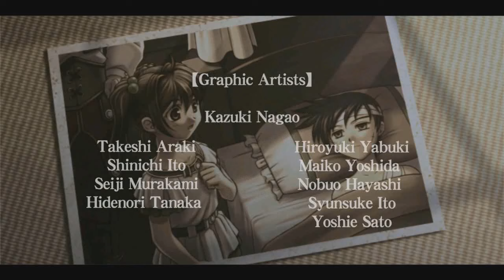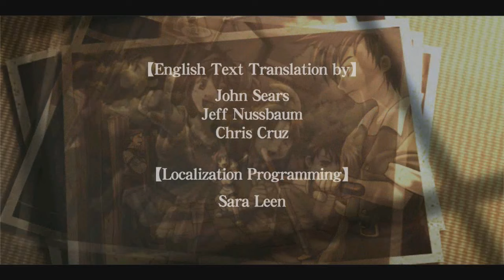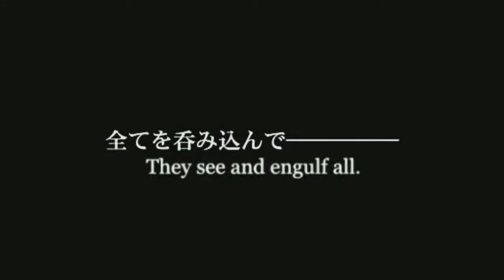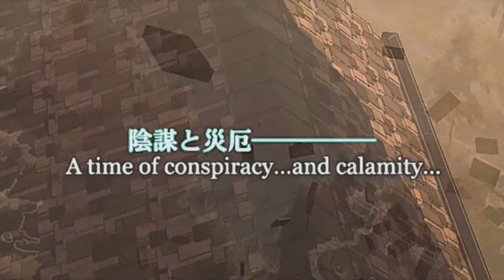TLoH - Trails In The Sky FC - Final - Epilogue (28/28)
We arrived at the Epilogue of the game,  I decided to shove everything in 1 section cause it felt redundant at this point... Anyway by going behind the general store initiates the end of the game and the events that will lead towards the change of many things... Most of the video will feature talk to most NPCs in the game, that involves normal and other npcs. I thought I had spoken to everyone.. but I forgot regarding a certain old man .. Oh well.

TIMESTAMPS for those interested in knowing when is what
@3:25 - Final Quest
@23:00 - Start of Epilogue
@48:20 - Ending
@51:55 - Foreshadowing for SC - Second Chapter!

BUT WE'RE NOT DONE YET! There's still 1 more quest to do!

You can easily see who its speaking for! Let's go fetch him and enjoy our full Bracer points! 368 points! Having full points doesn't mean much... until the next game!

Afterwards, after talking to as many people as we can and then proceed to see the ending...

Personally, the events that occurred felt like a curve ball was thrown at us out of nowhere! Afterwards I go, ur thinking too hard.

Side note: I had so many issues doing this part. Game crashing at the end (which is why you see things laggy at 1 point) as well as Youtube shoving copyrights on this.

Let's hope it lasts!